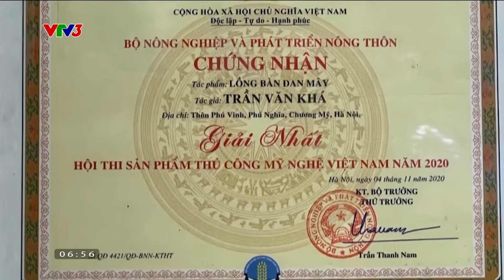NHỮNG CHIẾC LỒNG BÀN TRỊ GIÁ 30 TRIỆU ĐỒNG/ CHIẾC | CAFE SÁNG VỚI VTV3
Lồng bàn 30 triệu đồng/chiếc nhưng "không đủ hàng để bán" 😮😮

Xem thêm các chương trình đặc sắc của VTV3 tại:
Fanpage: